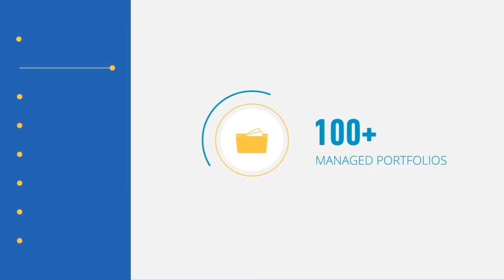#124 Scott Farmer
There’s no denying uncertainty within Financial Services is at an all-time high. However, in light of this, Scott Farmer of Bravium believes this is a golden opportunity for Financial Advisers to re-evaluate their business models, think about how they can add and articulate their value to their clients and continually evolve.

He doesn’t for one minute think it will be easy, but he’s confident it will be worth it if Advisers are to continue making a meaningful difference to clients lives and build profitable businesses.

Bravium has been supporting a fee for service model since 2009. Taking a totally holistic approach, Scott and his team will not take on new clients who are only looking for specific transactional advice.

This episode is a deep dive into Scott’s value proposition and the process he has built to ensure his team are continually going above and beyond for their clients.

Episode highlights:

4:10 - How industry uncertainty is prompting Advisers to re-evaluate their business models

6:15 – How you transitioned to a fee for service model

12:00 – What’s the first step to letting go of insurance commissions?

22:45 - Why Advisers are underestimating the cost of providing advice

32:35 – What’s your initial engagement steps with clients?

38:45 – Why you built your own cashflow fintech solution?

They’re big time supporters of advisers going solo and their BDM team are great to work with. We’re proud to partner with HUB24 - they’re big fans of the XY community and are continuing to help drive the positive evolution of financial advice.